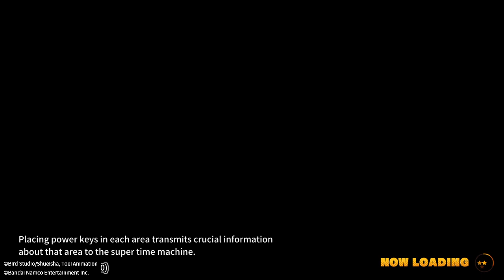DRAGON BALL: THE BREAKERS (Cello)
KurbisKonig's Gameplays